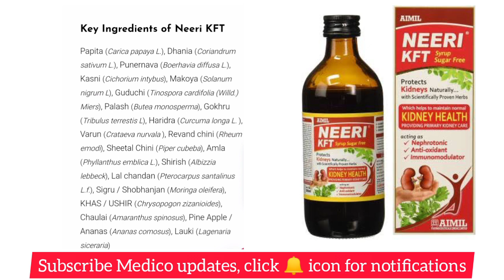NEERI KFT syrup uses | Dosage